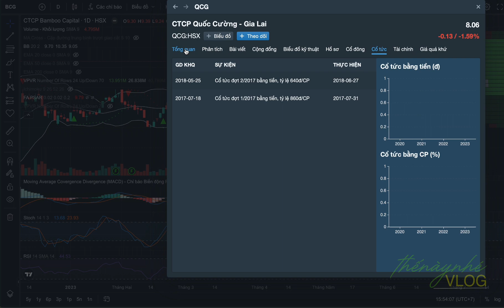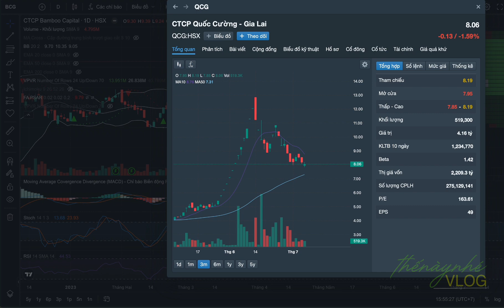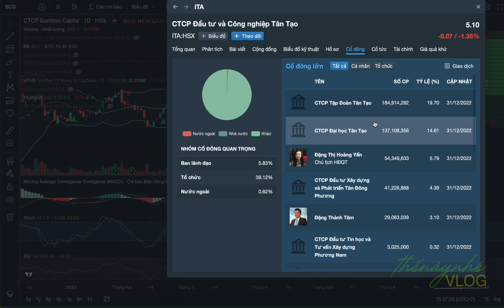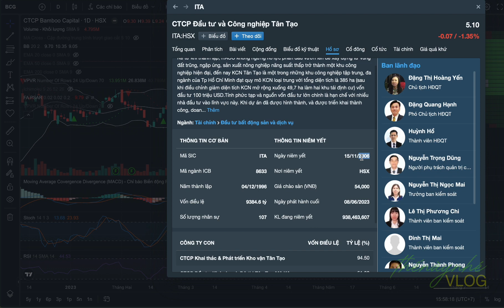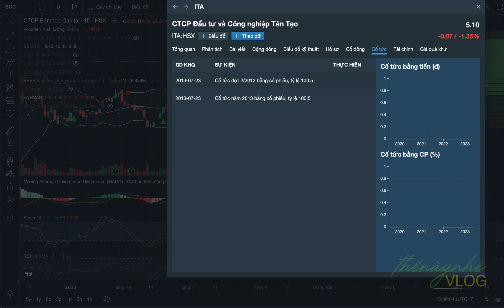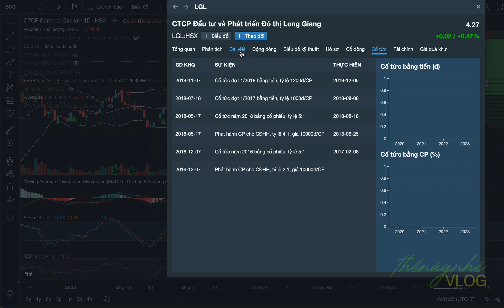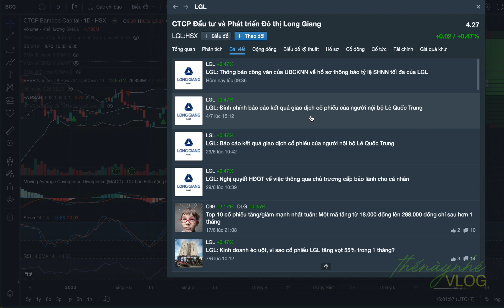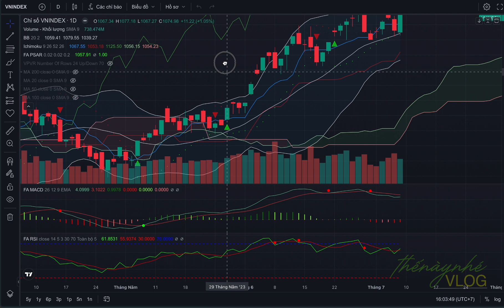Cổ phiếu cây thông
Vài chia sẻ về dạng cổ phiếu cây thông. Đây là dạng cổ phiếu đầu cơ tạo nên, giá cổ phiếu không ánh giá trị nội tại của doanh nghiệp